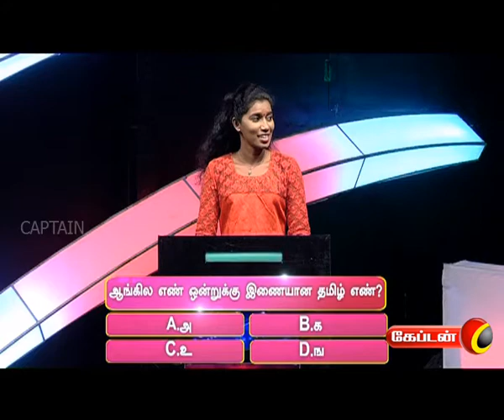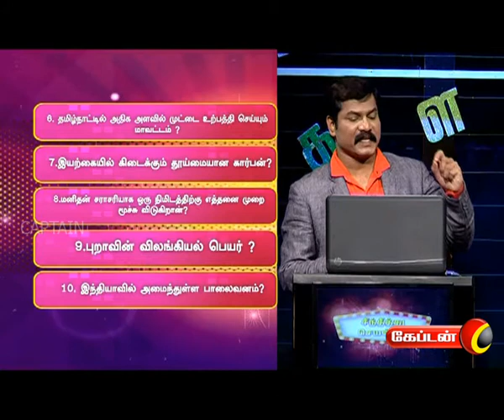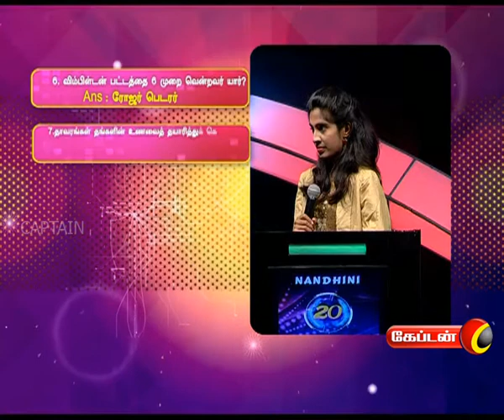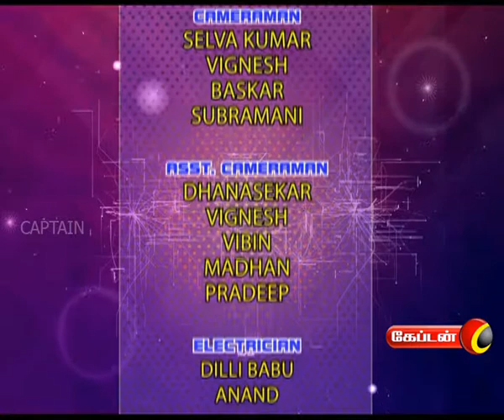Vidai Sol Thamizha | Tamil quiz program | Captain TV | ep2 | 29.10.2017